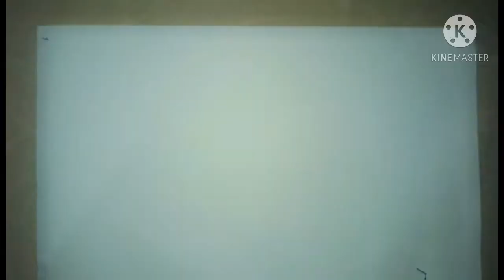Halloween Craft ideas || 4 easy craft idea|| for kids .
halloween decoration craft idea easy and simple .
my channel